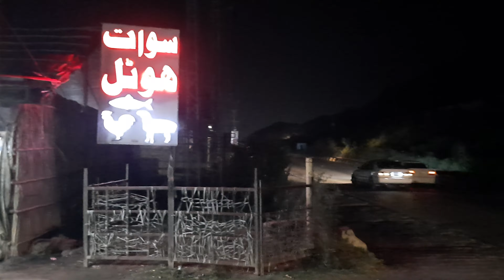Famous Shinwari Swat Hotel on the way Murree to Rawalpind|Awais Khan